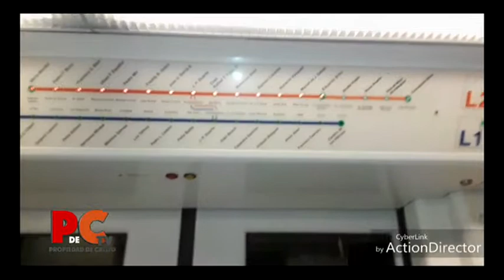Propiedad de Cristo TV 2018 E26 B04